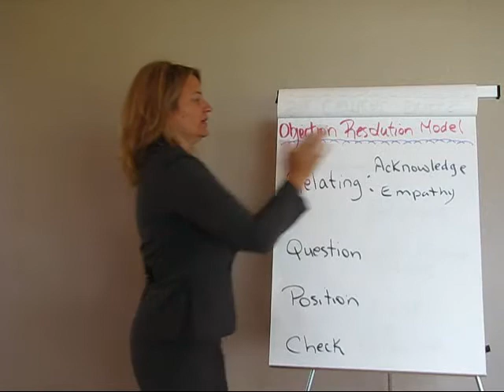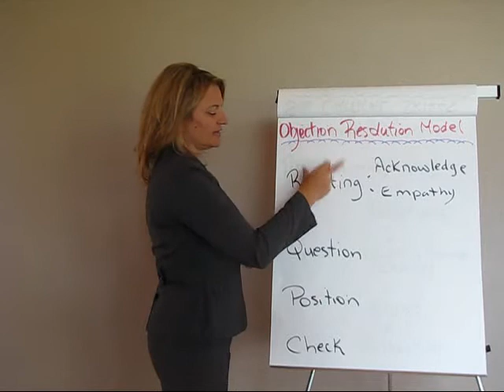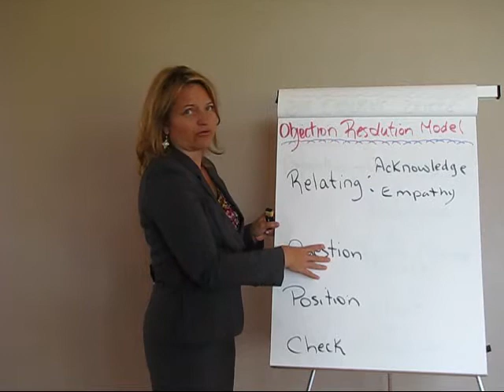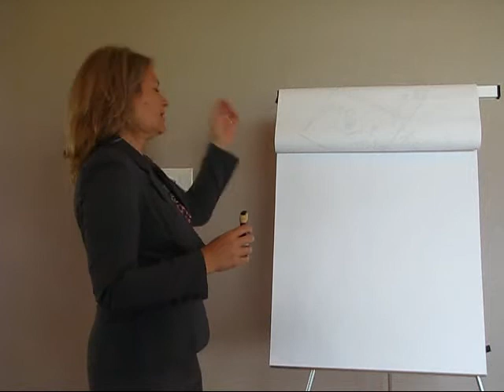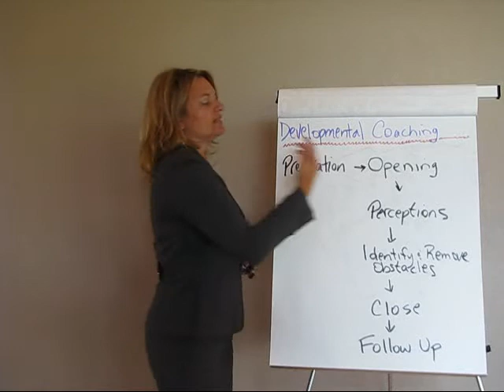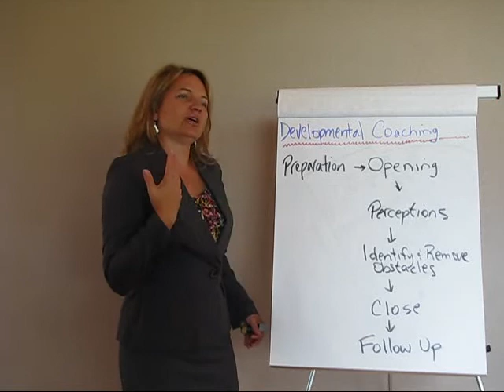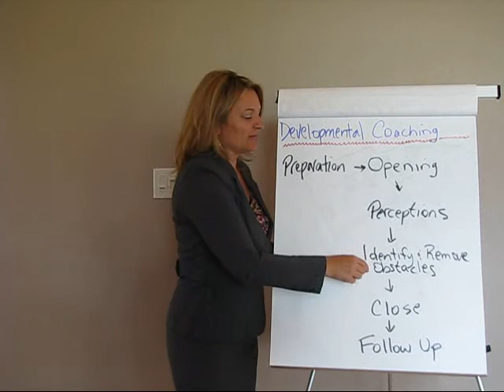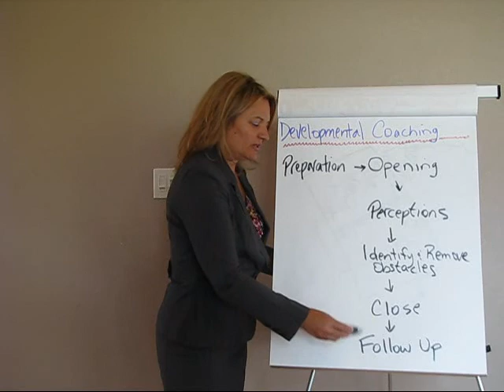Patty Webb Training Video Part 2